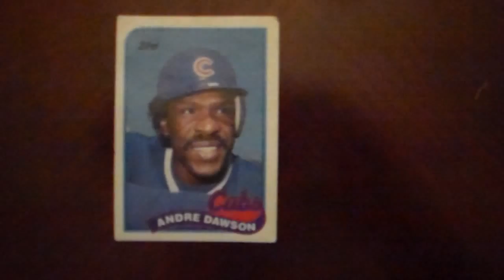Baseball Andre Dawson Topps 10